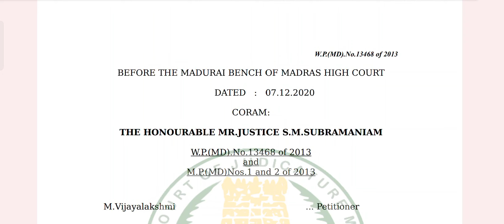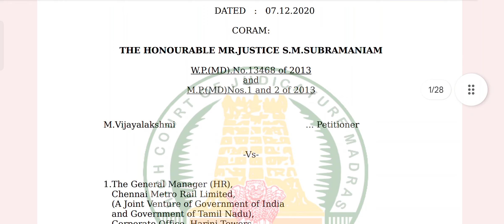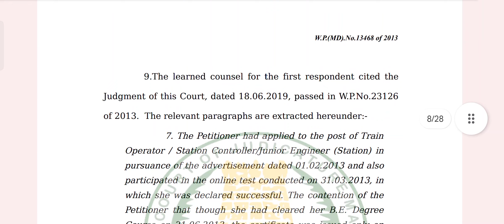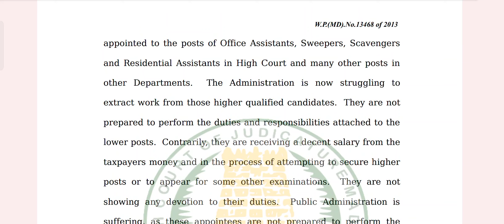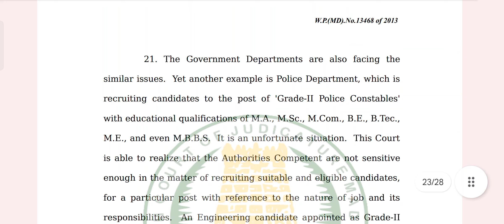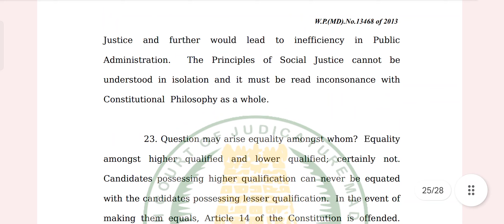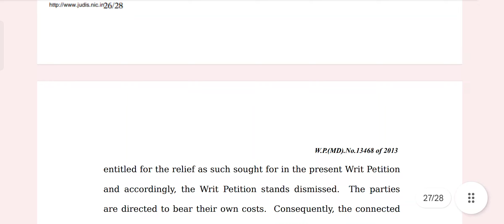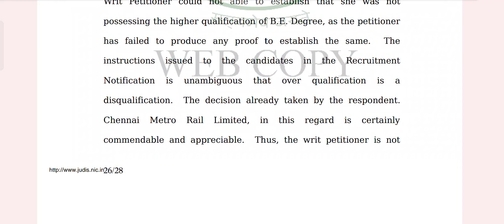CMRL- Junior Engineer Civil - Case Judgement - Diploma not Equal to Engg - Same should apply RI &JDO